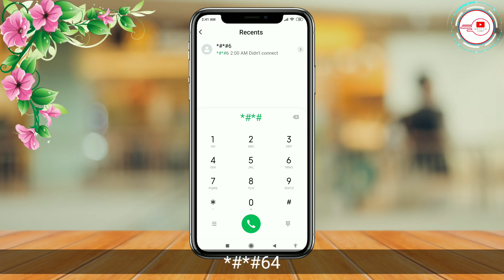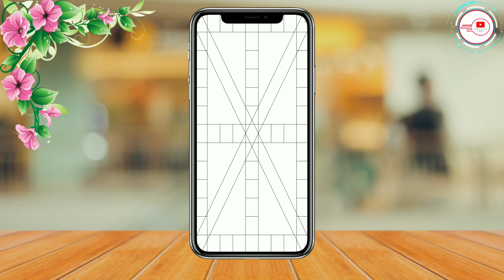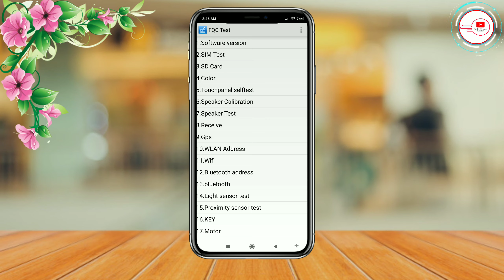How To Check Redmi Mobile Touch Screen Working or Not || Mi Redmi phone touch check 🔥🔥🔥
💁🏻‍♂My Information
Name : Shohan Bin Shorab